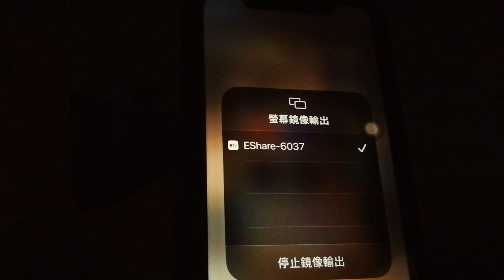umst q1 airplay 連線測試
umst q1 無線投影機
iPhone airplay
系統：
iPhone XR   iOS 16.11